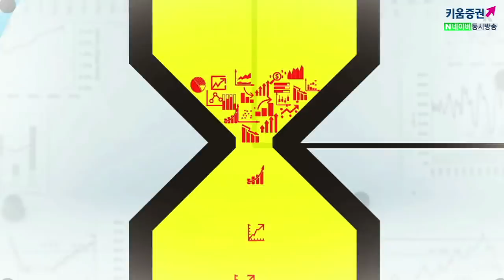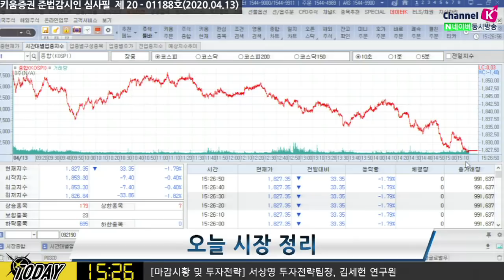[주식투자][시장분석] 마감시황 / 코스피 장중 저점 마감, 1825선까지 하락...이유는? (20.04.13)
3월말 미국증시 저점대비 30% 가까이 상승, 밸류에이션 부담 커져
본격적으로 차익욕구가 높아지는 상황​
JP모건, 웰스파고 등 금융주 실적발표가 예정되어있는 가운데
1분기보다 2분기 실적이 더 안좋게 예상되는 상황
이러한 분위기 속 국내증시에서 외국인의 수급 스탠스가 이를 반영한 것으로 판단
시장이 계속 상승하는 것을 기대하기보다 높은 밸류에 대한 부담감을 해소하는 것이 관건
매물 소화과정, 기간 조정 등이 필요한 시점
국제유가 흐름과 같이 간 코스피 시장
국제유가, 실적 및 경기둔화에 대한 우려 등 악재가 남아있음
김순영 채널K 앵커, 서상영 키움증권 투자전략팀장, 김세헌 연구원 키움증권 투자전략팀
「구독」과 「좋아요」 눌러주세요~